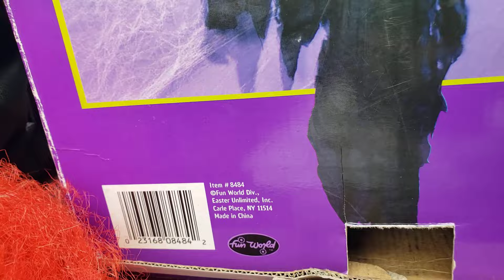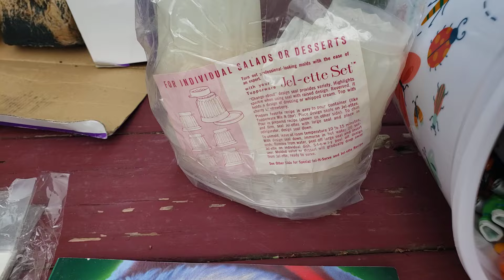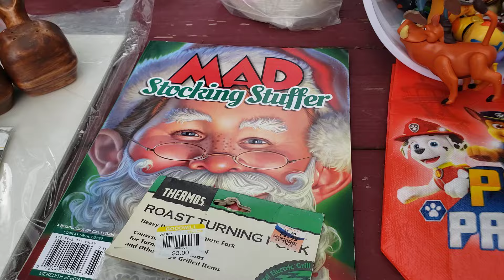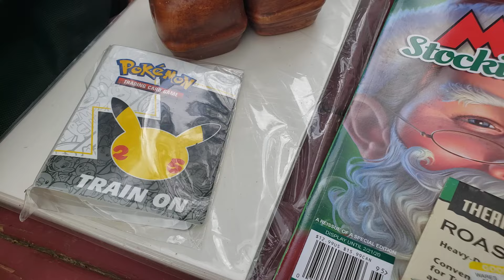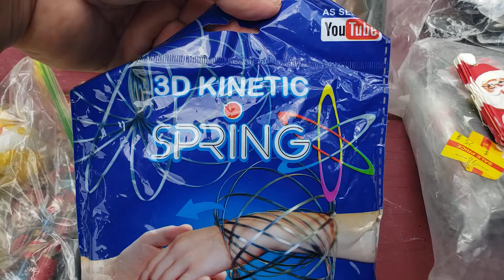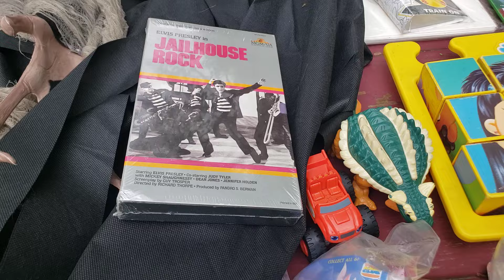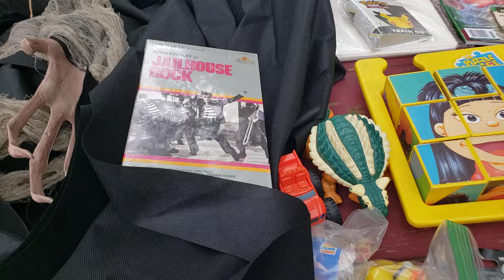Memorial Day at the Goodwill bins is one that I'll never forget. I found a $200 item that rocks!!!